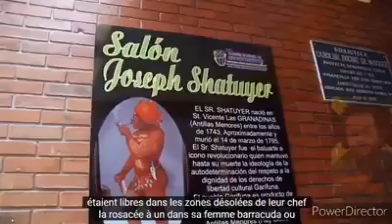African Slaves coming to America